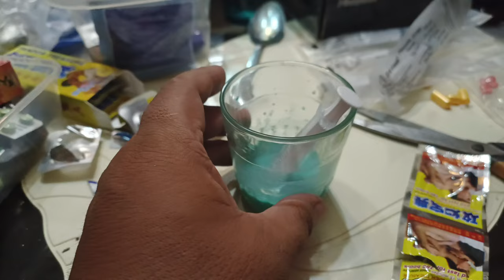The Making of ZOMBIE LOAD